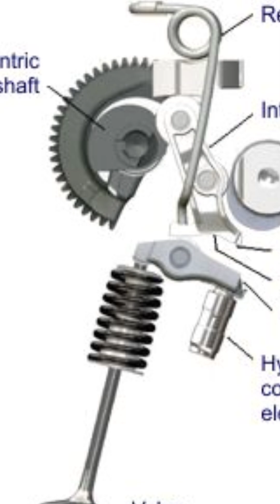What is VVA in motorcycle and how does it work??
Invest in Raiz with me and get a free reward today!

Follow and watch my new video 3 days earlier on TikTok